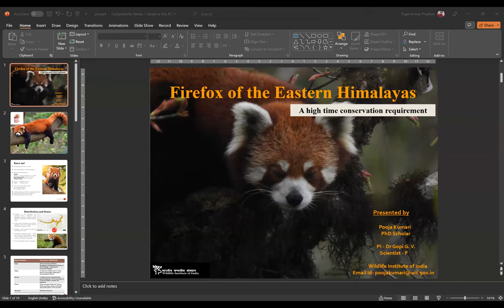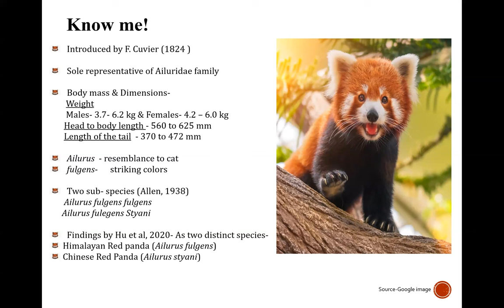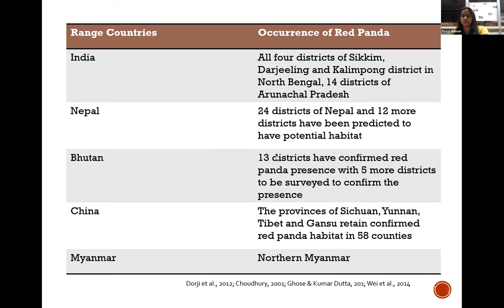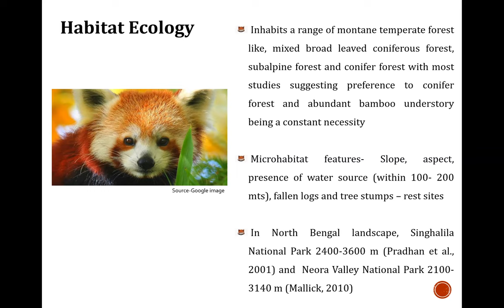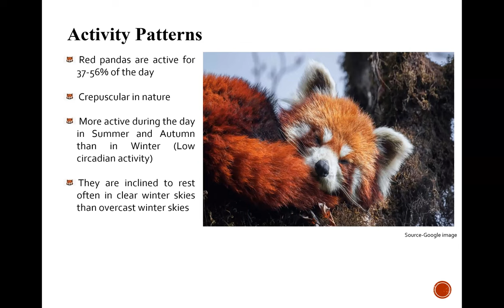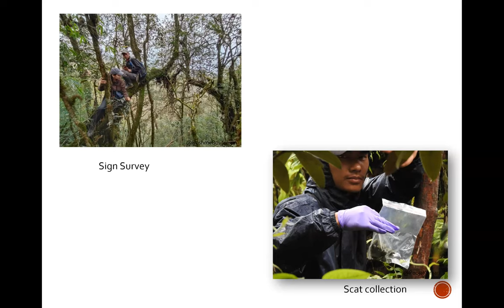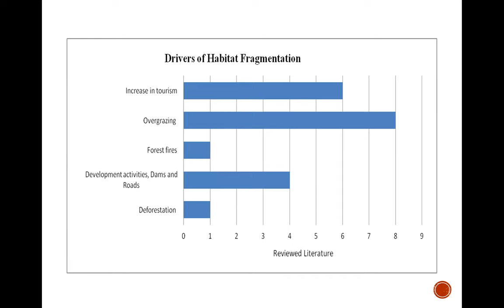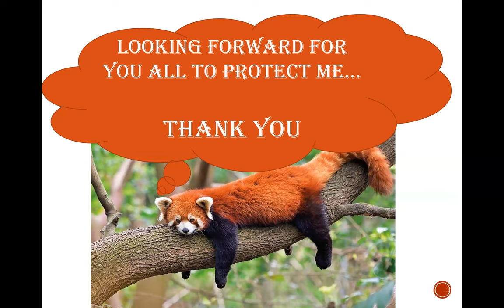Talk On The Red Panda | The Nature's Eye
Join us on our quest to explore the hidden secrets of the natural world.
Guest Speaker: Ms. Pooja Kumari